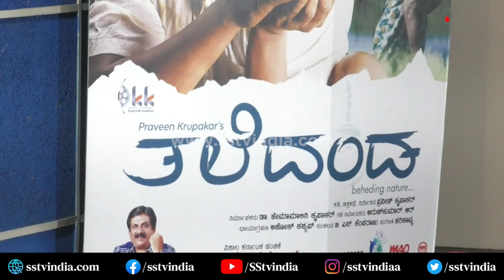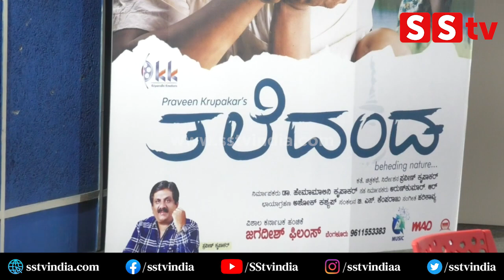Surabhi Lakshmi: Taledanda | ಸಂಚಾರಿ ವಿಜಯ್ ಇಲ್ಲ ಅನ್ನೋದನ್ನ ಅರಗಿಸಿಕೊಳ್ಳೋಕೆ ಆಗ್ತಿಲ್ಲ | Sanchari | SStv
bangalore
Karnataka fans
Production by:-
SStv
-: SStv PRODUCTIONS :-